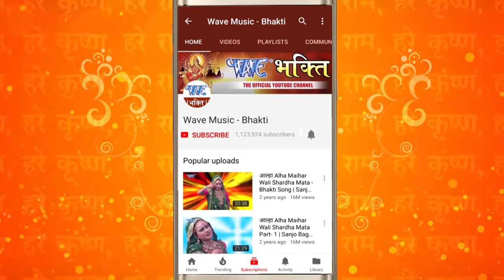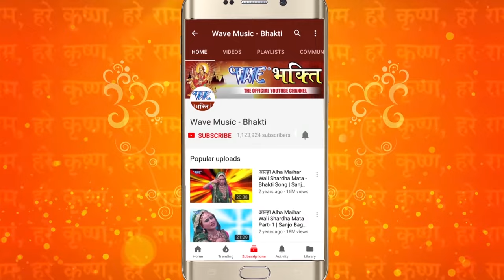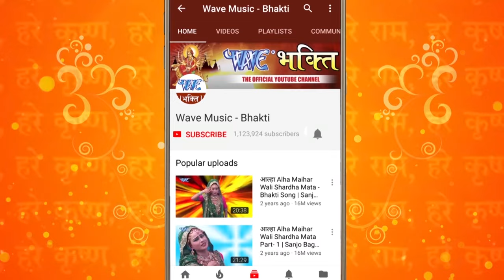मंगलवार हनुमान जी Special Bhajan - Video JukeBOX - Bhojpuri Hanuman Ji Bhajan 2022